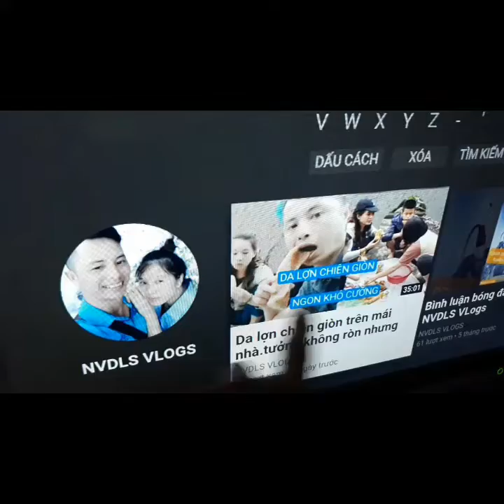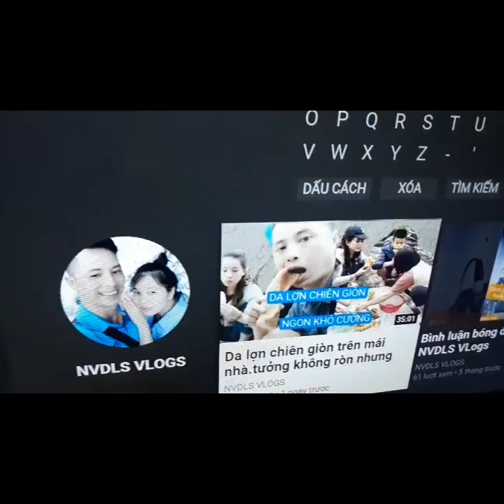nhà nhà bà Tân Vlogs chụp ảnh cùng Hưng vlogs và gia đình vây kín nhà|| Dương Lạng Sơn Vlogs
đến thăm nhà bà Tân Vlogs
   Nguyễn Văn Dương Lạng Sơn
Chụp ảnh cùng gia đình bà tân Vlogs
Nhà bà Tân Vlogs gồm 3 tầng
Hưng vlogs bảnh trai
Bà Tân Vlogs làm các món ăn ngon